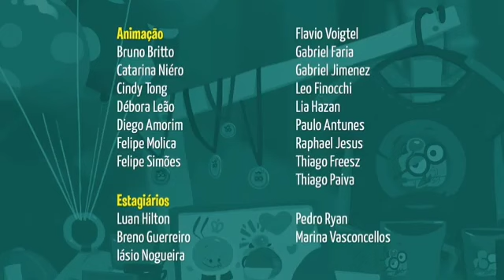trompa tren temporada 3 episodio 10 acne junior (español latino)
trompa tren
tromba trem
trunk train